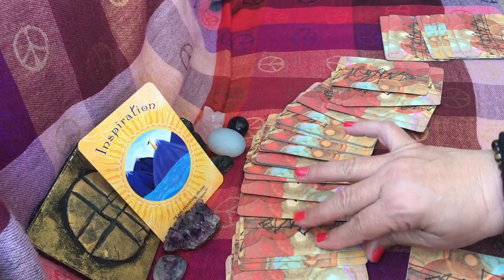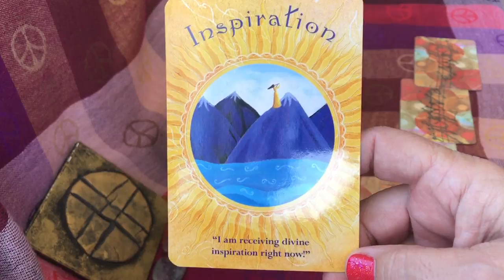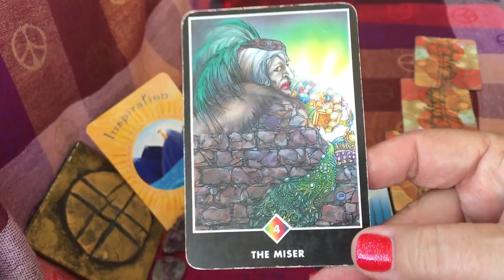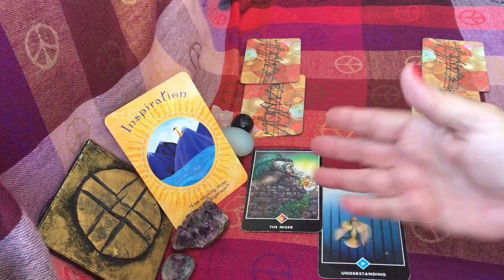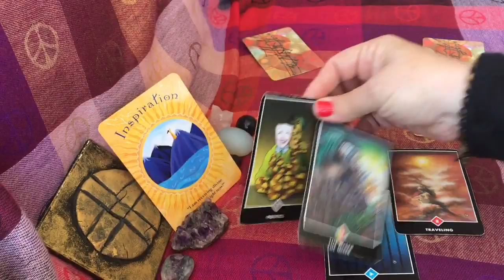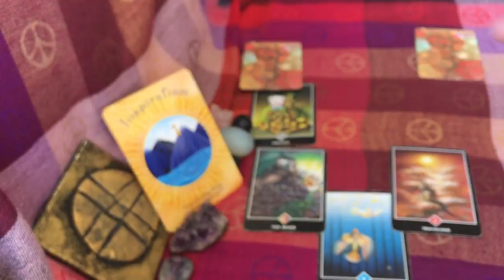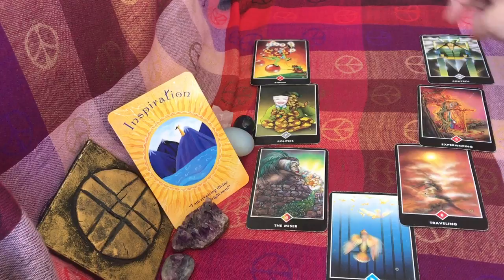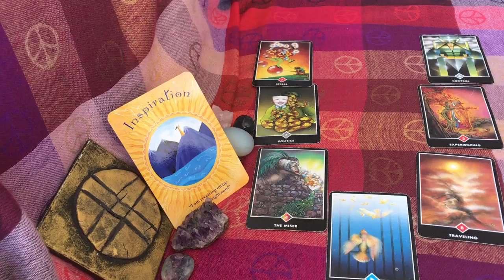PISCES June 2018 Soul Guidance: “INSPIRATION” – tap into your creativity!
Decks: Soul Coaching Oracle 🙌🏽 and Zen Tarot 📿